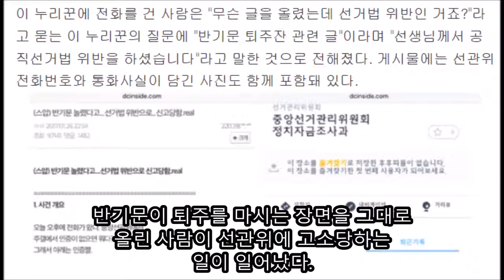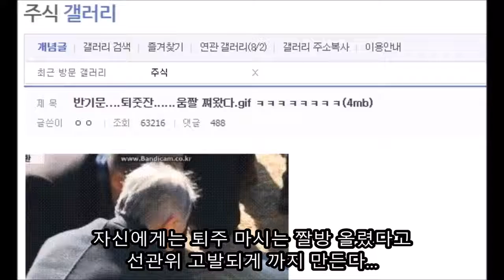퇴주 원샷 짤방 디시 주갤러 고소한 반기문 UN 사무총장 시절 표현의 자유 주장한 연설 장면 대공개 디씨 주갤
얼마전 20일 만에 더러워서 못하겠다고 대선 불출마 선언을 하고 기자회견을 한 반기문 전 유엔 사무총장 그는 맨날 UN 사무총장 출신으로 국제.

Black TV.

결혼은 왜했을까??